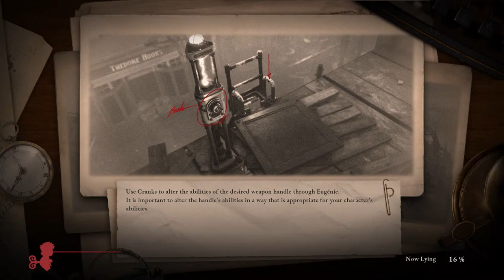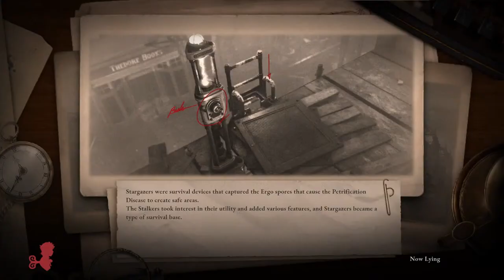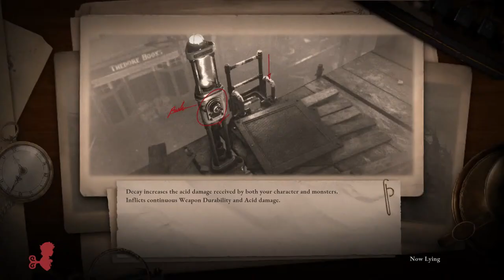LIES OF P Demo Part 1 | David Kang Plays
Playing the demo of LIES OF P, the soulslike game with Pinocchio!
0:00 Start
38:25 Parade Master First Encounter
1:26:44 Parade Master Final Encounter
2:45:55 Mad Donkey First Encounter
2:49:14 Mad Donkey Final Encounter

Description from Playstation Store:
This macabre Soulslike draws its inspiration from an unlikely source: The Adventures of Pinocchio.
In this grim reimagining of Carlo Collodi's treasured tale, Pinocchio is trying to find the mysterious Mr. Geppetto. His journey takes him to Krat, a Belle Époque-inspired city whose humanity has been lost to madness and killer puppets.
Pinocchio must battle for survival using a range of weapons and swappable Legion Arms with special abilities. He will also encounter non-hostile characters, but you will have to help him lie to fulfill his dream of becoming human.
Credit: Lies of P from Neowiz Games and Round 8 Studio